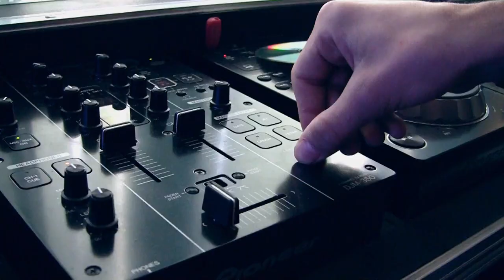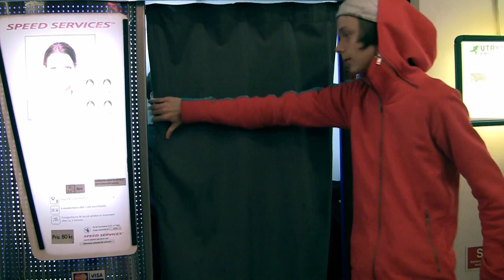Mange Makers - Fest Hos Mange (OFFICIAL VIDEO)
Fest hos mange med Mange Makers,

av Max Christensson, Max Henriksson, Didde Rastbäck & Peter Balazs (Bacall). Dancers: Inga Maja Svensson, Andrea Thomassen

2011 Mange Makers - Fest hos Mange
Allt innehåll i videon och Musiken tillhör och är skapad av Mange Makers 2011 ©